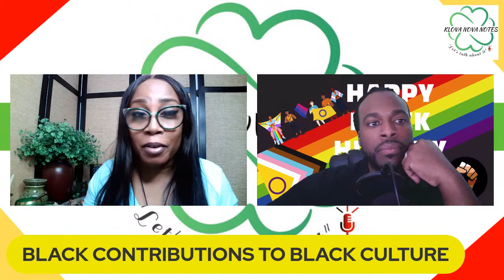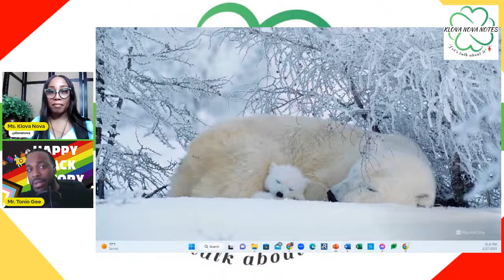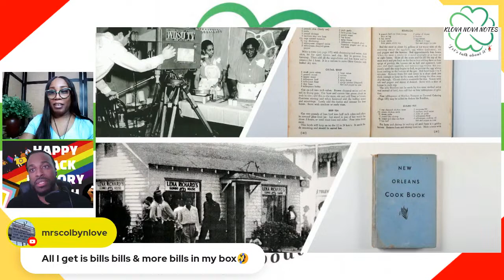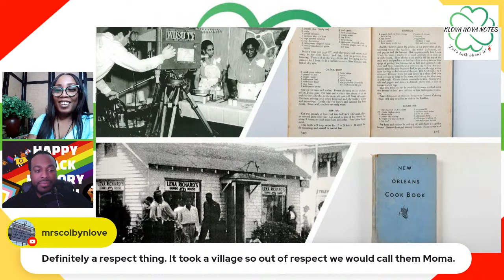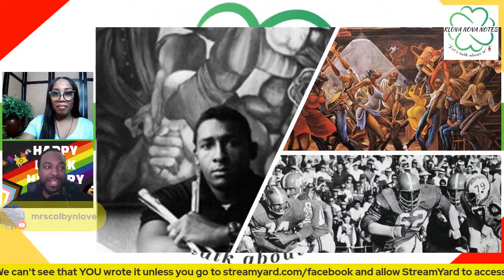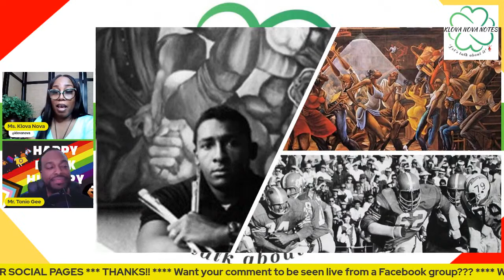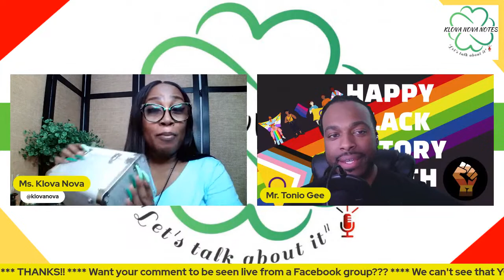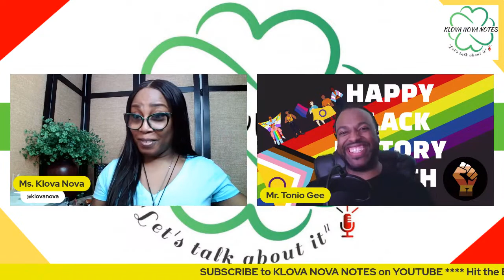S2 E6: BLACK HISTORY - Black Contributions to Black Culture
YO CHARMS! We are highlighting Black Pioneers, Leaders, Activists, and more,  that made phenomenal contributions to our culture and ultimately, to the world! We're talking about those who changed things for the better and inspired so many others after them!

DON'T BE STINGY WITH US, SHARE THIS ON YOUR SOCIAL PAGES!